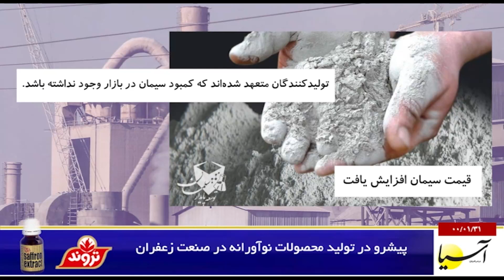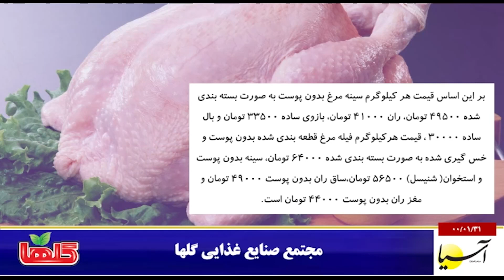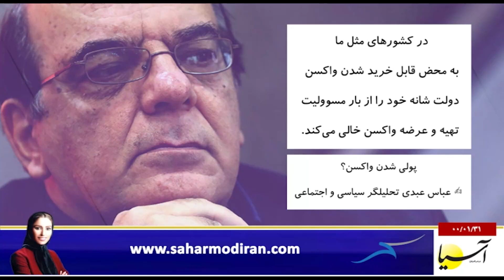سر صفحه با ایرج جمشیدی سه شنبه ۳۱ فروردین